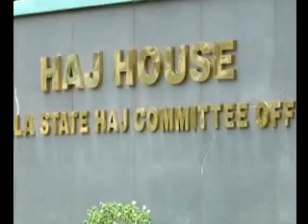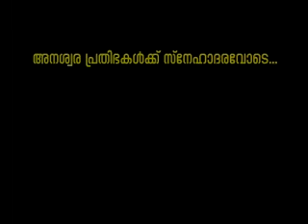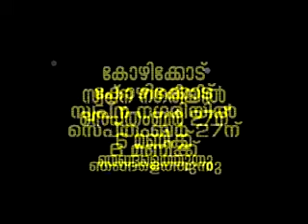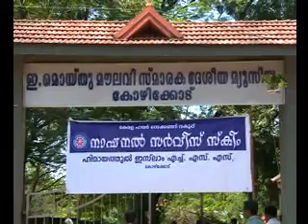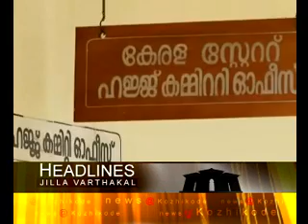KOZHIKODE JILLAVARTHAKAL 13 09 2014